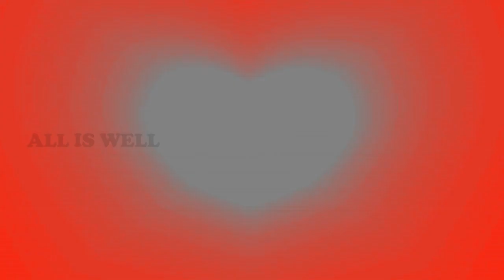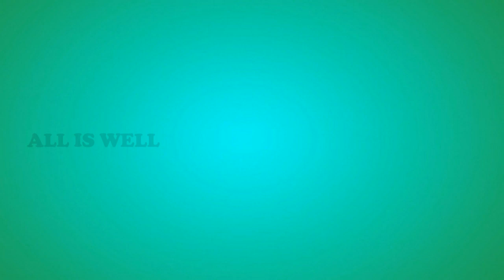Sea Animals | Pre KG | LKG | UKG | 1st STD | Education Video - Vairatha - All Is Well